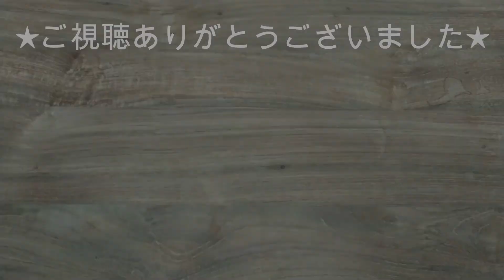【立体マスク】フィルターポケットあり🎵 ～型紙載せてます～ フィルターを入れて、布マスクでも空気感染を予防しよう！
中にフィルターを入れられるポケットを作ってみました！
フィルターを入れて、布マスクでもウィルスをシャットアウト！！